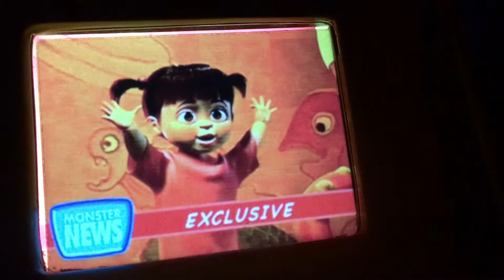*** Monsters Inc. -- Full Ride @ DCA ***